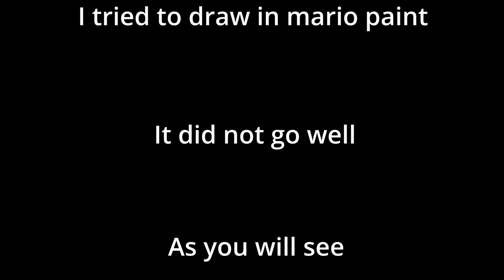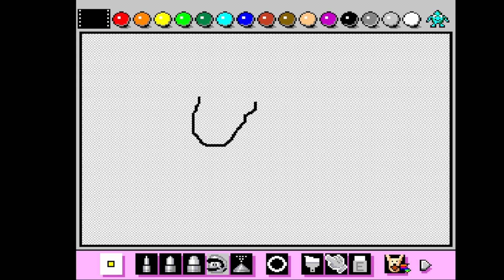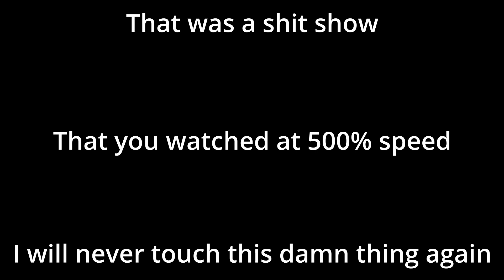My nightmarish experience in Mario paint